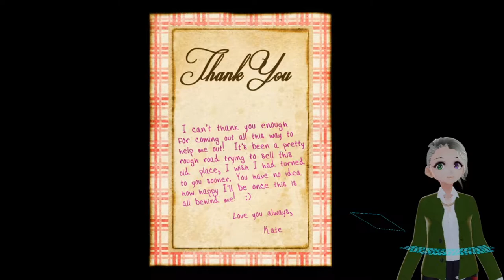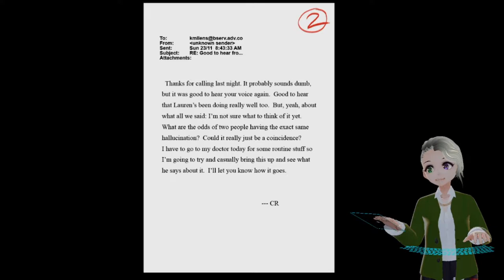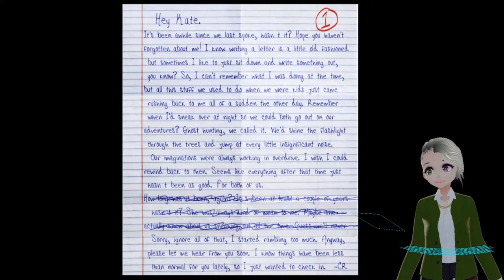Slender The Arrival: MOMMY (Part 1)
It's an oldie but a goodie. I've been editing this bad boy for just a few days. Lemme know what you think.